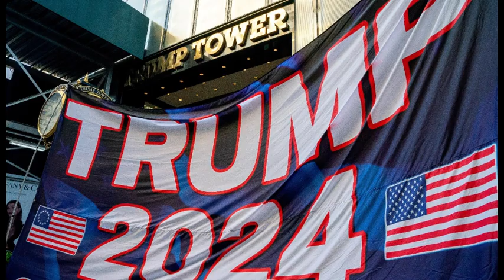ULTIMO MINUTO PAQUETE CON POLVO SOSPECHOSO, PARA EL FISCAL CASO TRUMP EE UU DE AMÉRICA 24 MARZO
ULTIMO MINUTO  PAQUETE CON POLVO SOSPECHOSO, PARA EL FISCAL CASO TRUMP EE UU DE AMÉRICA 24 MARZO 2023